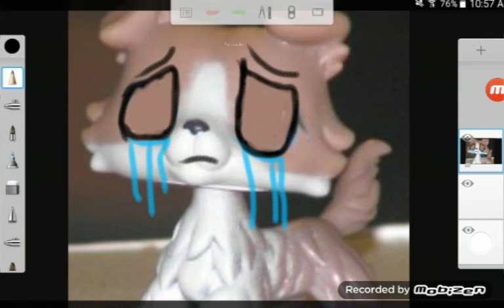For Lps Juniper 😄✨🌺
To the coolest Lpstuber, Lps Juniper 😄 ✨ 🌺